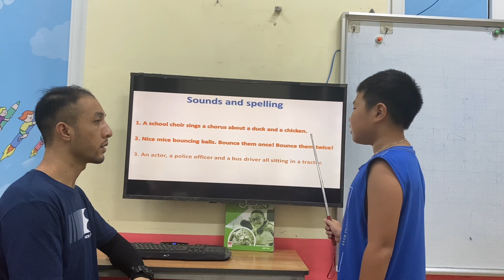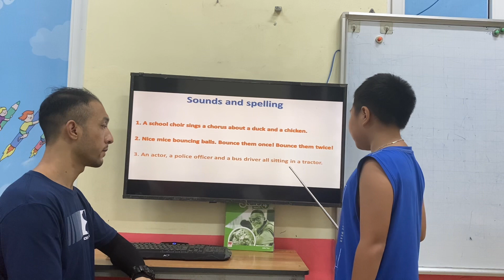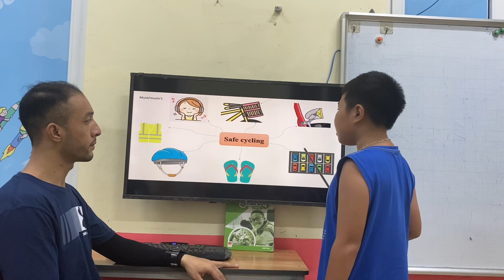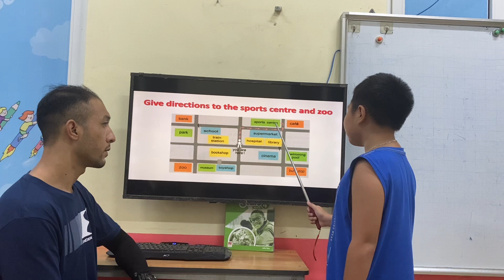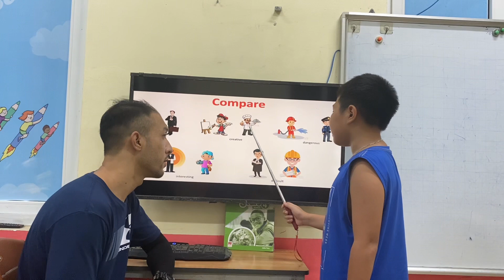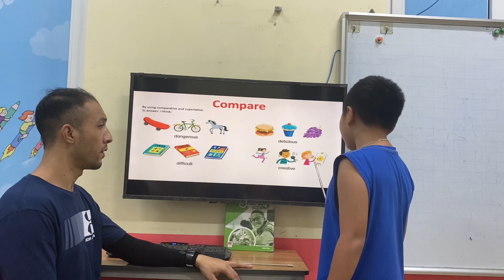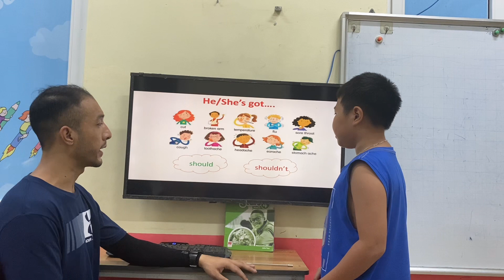TẠ QUANG MINH - DAVID - FLYERS A3 - AMASTER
Chúc mừng David đã hoàn thành tốt bài kiểm tra nói.
Con ghi nhớ tốt từ vựng về các chủ đề nghề nghiệp, các giới từ chỉ sự di chuyển, các vấn đề về sức khỏe, an toàn khi đi xe đạp.
Con vận dụng các kiến thức ngữ pháp đưa ra chỉ dẫn đường đi, công thức so sánh hơn, so sánh nhất, các thì hiện tại tiếp diễn, đưa ra lời khuyên với should và shouldn't, đưa ra yêu cầu với must và mustn't để trả lời câu hỏi rất tốt.
Con thực hiện tốt các kĩ năng so sánh, gợi í chỉ đường
Con phản xạ nhanh với các câu hỏi của thầy và phát âm các từ có âm đuôi tốt.
Con hãy tiếp tục phát huy hơn nữa nhé!